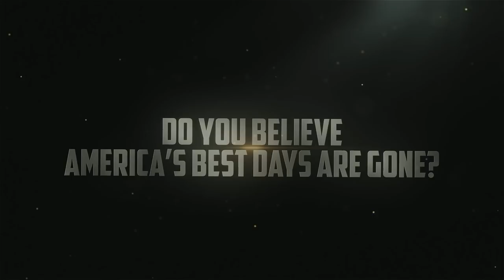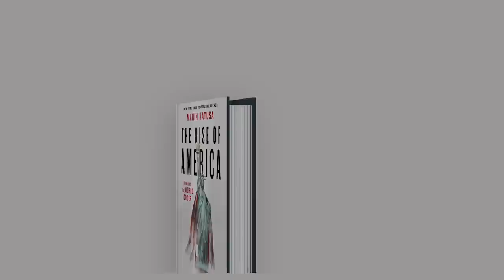The Rise of America - Remaking the World Order - Trailer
New York Times Bestseller. #1 Bestseller on Amazon in multiple categories.

America's future has never been brighter...

As a new president takes office in 2021, America is deeply divided politically and socially, while the economy seems precariously balanced on increasingly shaky legs.

Doom and gloom is the predominant sentiment in America. It has become widely accepted within the investment, political, and media sectors that America is on the decline and that China will drive the global agenda in the 21st century.

To which I say, not so fast. This book carefully examines the trends and actual hard data from the economic, geopolitical, financial, and demographic spheres and comes to an inescapable conclusion: America’s future has never been brighter.

Forged in the 20th century, America’s leadership role will expand in the 21st century, resulting in a substantial rise in the standard of living, not just for Americans but also across the world.

Review
"Marin is in an enviable position. He is the right person, in the right place, at the right time. His years of experience, first as a calculus teacher and then a leader in the world of resource hedge funds, give him an edge, give him insights into the next new Boom: an investment much bigger than gold.
The Rise of America is about just that. As you turn the pages of this book, you will enter a world only a person with Marin Katusa's genius, vision, and years of real-world experience can see."
--Robert Kiyosaki, Rich Dad, Poor Dad and Best-selling Author

"Marin has had the golden touch for his readers. Beyond being one of the savviest financiers today, his impressive performance is par for the course. The ideas he finds pay off. He has been able to capitalize on some of the biggest moves in the resource space because of his methodological approach to picking the highest quality companies and for analyzing market trends."
--Jim Rickards, Best-selling Author

"He's one of a kind and knows all the right people. He's authentic and doesn't pull any punches. He's a pit bull in an industry that needs pit bulls."
--Grant Williams, Co-founder of Real Vision

"When I have a question about the resource sector, Marin Katusa is my first phone call."
--John Mauldin, Best-selling Author

"Marin Katusa is a genius. It's not a question of stock picks; it's a question of educating people so that they actually learn the business. This is a rare opportunity to get on board. It's almost unique, quite frankly."
--Doug Casey, Best-selling Author

Starting out as a mathematics professor, Marin Katusa left academics to apply his models to portfolio management. His funds are among the top-performing in the resource sector over the last five years in Canada. He's a regular contributor to the Business News Network (BNN), and has been interviewed by global media outlets such as CNBC, RT, CBC, Bloomberg, and Forbes.